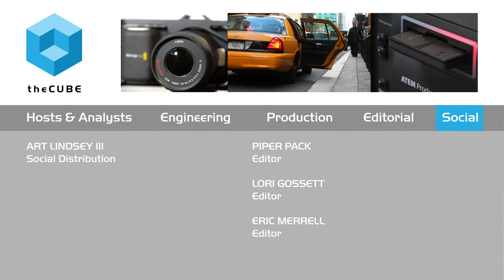Arsalan Tavakoli, Databricks - BigDataNYC 2015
01. Arsalan Tavakoli, Databricks, Visits theCUBE!. (00:21)
02. How Are You Feeling About All Of The Momentum. (00:40)
03. What Are You Hearing At The Show. (01:30)
04. Tell Us About Those Who Are Running Independantly From Hadoop. (02:38)
05. What Are You Seeing The Interest In Spark Being Used For In Lieu Of Hadoop. (06:24)
06. The Increase In Inegration In Spark Sounds Like An Easier Path Than Hadoop. (07:49)
07. With The Emphasis On Ease Is This Easy Enough. (09:46)
08. Are Notebooks Strategic In Terms Of Bringing All These Capabilities Together. (10:43)
09. Do You Feel Like You Are At The Next Wave Of Innovation. (12:57)
10. Do You Measure How Long It Takes To Go From Proof Of Concept To Production. (13:46)
11. Is There A Limitation Of  Usability In The Notebook When The APIs Are Seperate. (14:50)
12. When Working On Fragmented Projects You Cant Get The Usablity In The Workspace. (16:22)
13. What Should We Be Watching For From You Guys. (17:11)

Databricks brings out the use cases
by Heather Johnson | Oct 5, 2015 | 0 comments

During conferences such as Strata+Hadoop World, which takes place in conjunction with BigDataNYC 2015, attendees often want to know what makes a product special. Now that Databricks, Inc., the company founded by the creators of Apache Spark, has a few years under its belt, prospective customers want to know how its colleagues deploy Databricks and the value they receive.

“One of the most interesting things for us is to look at the different types of use cases,” Arsalan Tavakoli, Databricks’s VP of customer engagement, told Dave Vellante and George Gilbert, cohosts of theCUBE, from the SiliconANGLE Media team, during BigDataNYC 2015. “We’ve seen more than 1,000 production deployments so far. “

Databricks recently surveyed more than 1,400 respondents to discover that the number of standalone deployments of Spark eclipses those on YARN as more users run Spark independent of Hadoop. Of Spark customers, 48 percent run Spark in standalone, 40 percent used YARN within Hadoop, and 11 percent used Apache Mesos.

Hadoop users look to Spark

“Fifty percent of our customers have never used Hadoop,” saidTavakoli. “Also, customers that have invested in Hadoop are now looking at Spark to supplement what they have.”

As Spark continues to grow, Tavakoli said customers should watch for new security features that Databricks plans to roll out. The company also plans to keep developing use cases. “Companies always want to know what their peers are doing,” he said